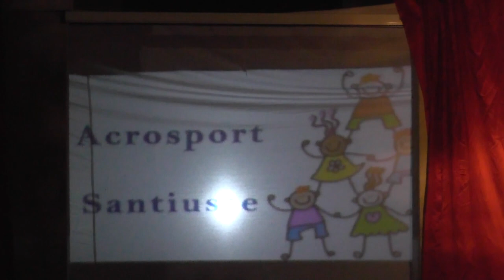SANTIUSTE 2018 - Acrosport Santiuste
TEATRO Y ACTUACIONES MUSICALES. 26 de agosto de 2018

Casi ochenta niños participan, un año más, en el espectáculo que tuvo lugar en los soportales de la iglesia de Santiuste.